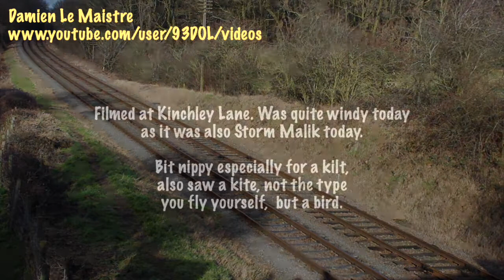Great Central Railway Winter Steam Gala 80080 & 34072 '257 Squadron’ Kinchley Lane 29th January 2022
Two fine guest locomotives will be in action at our Winter Steam Gala:

British Railways Standard Class 4 2-6-4-T 80080
Appearing courtesy of the Princess Royal Class Locomotive Trust

SR Battle of Britain Class 34072 '257 Squadron’
Appearing courtesy of Southern Locomotives Ltd and the Swanage Railway

All guest locomotives appear subject to contract, change and examination and may be substituted at any time without prior notice.

Home fleet locomotives
A selection of locomotives from this pool will be used across the weekend all subject to availability and fitness to run.
British Railways Standard Class 9F 92214 "City of Leicester”
Stanier Class 8 48305
British Railways Standard Class 5 73156
GWR Modified Hall 6990 "Witherslack Hall”
Ivatt Class 2 46521
British Railways Standard 2 78018
Metro Cammell Diesel Railcar